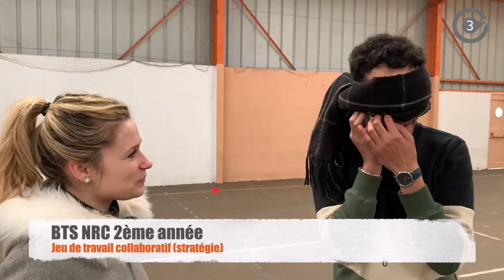Jeu de travail collaboratif (stratégie)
La stratégie passe par une bonne coordination ⚙️ Des consignes claires et précises 💭 permettent d'atteindre les objectifs fixés par l'équipe.
👨‍💼 Les BTS NRC 2ème année travaillent se principe à l'occasion d'un jeu de travail collaboratif 🤹‍♂️